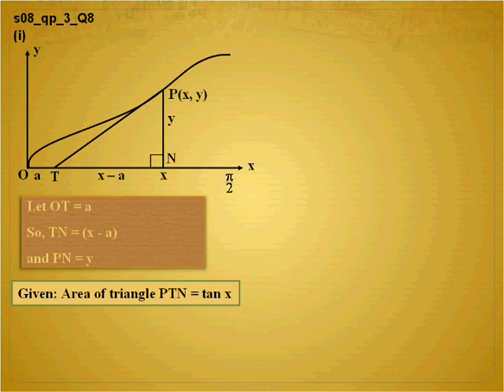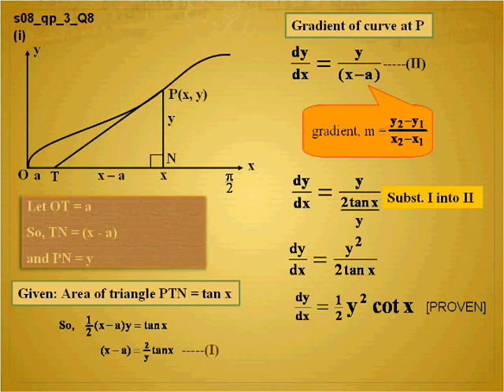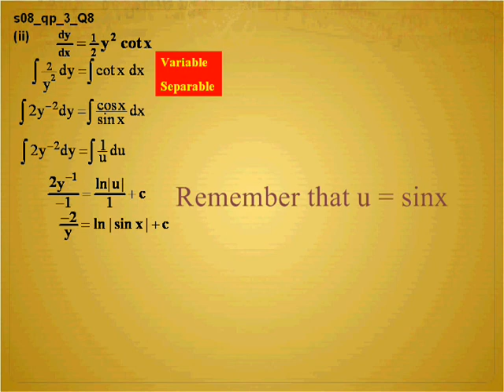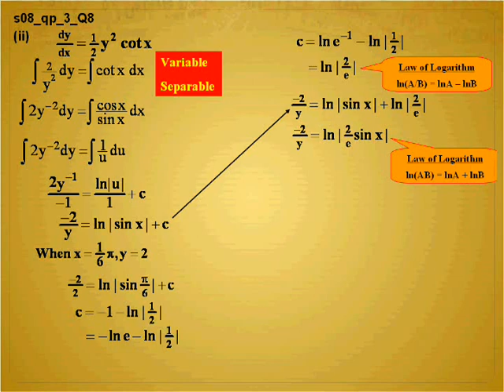Mathematics A Level 9709 s08_qp_3_Q8.wmv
Past year Mathematics CIE(9709). Paper 3.A Level (AS and A2).
Hello viewer,
Thank you for viewing this video which has been specially made to better prepare you for your examination.
Please give any feedback so that improvements can be made to better benefit you.
For latest updates, study tips, examination tips, etc...,

Woonmathic, MathsAlwizSince1980   4